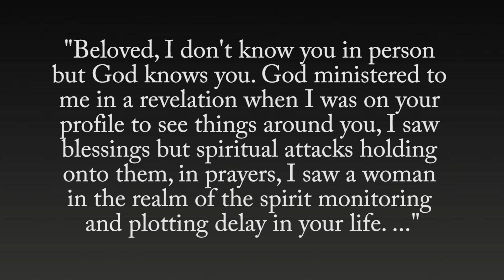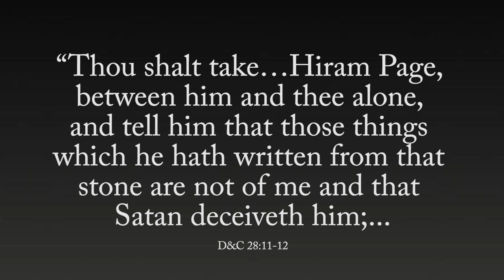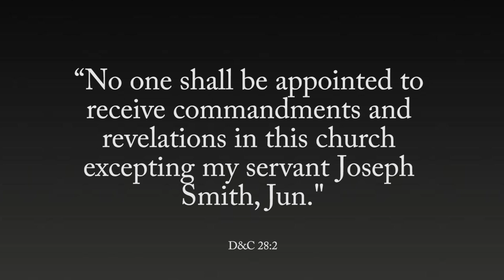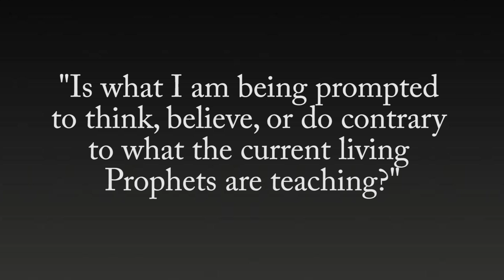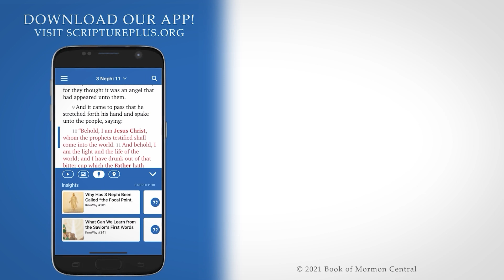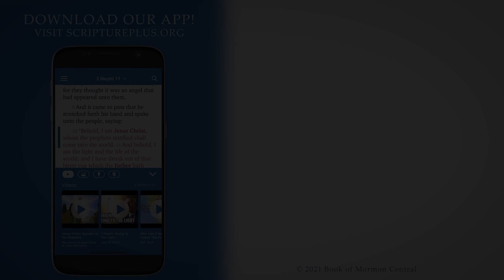Come Follow Me with John Hilton III (Doctrine and Covenants 27-28)